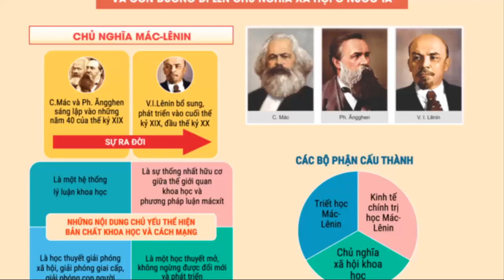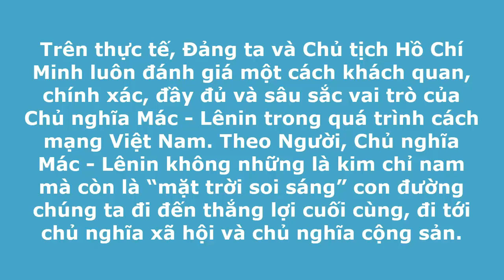Thủ đoạn lung lạc ý chí của người dân trong việc xây dựng Chủ nghĩa xã hội